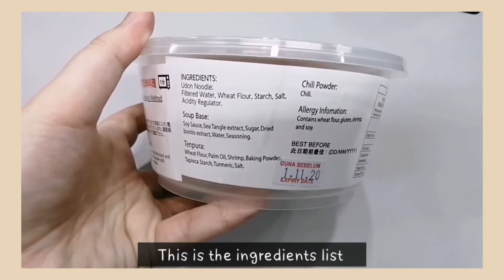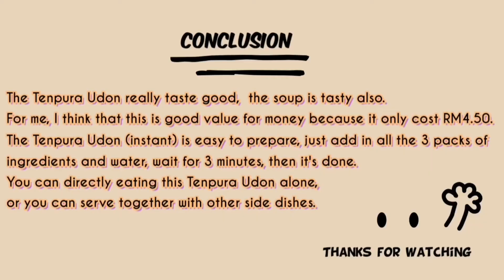Trying Instant Tenpura Udon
This Instant Tenpura Udon really taste nice!
It cost RM4.50, I bought from Family Mart.

If you like to eat udon, you must try this!